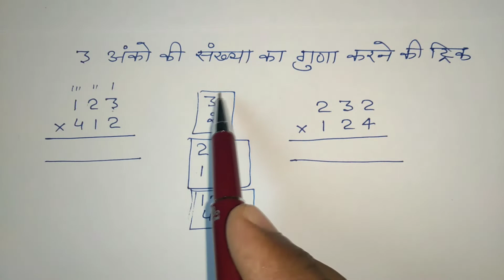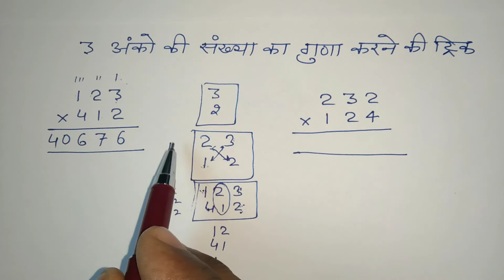3 अंकों का गुणा करने की सबसे आसान विधि|three digits multiply tricks|guna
3 अंकों का गुणा करने की सबसे आसान विधि|three digits multiply tricks|guna